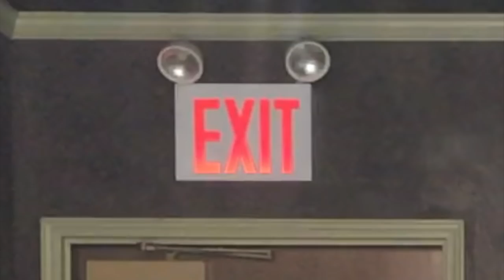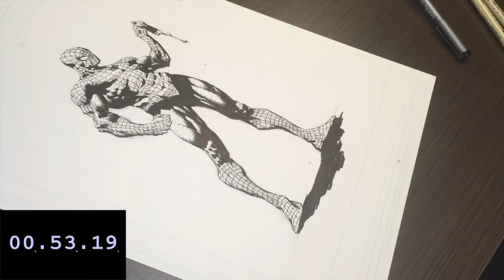How to Draw Spider-Man in UNDER 60 SECONDS! (Speed Drawing Challenge)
In this vlog I show you guys how I drew spider-man in under 60 seconds! I also did a 10 minute version and a 1 hour version! Hope you guys enjoy! Let me know if you guys like these spiderman drawings

GET SEEN BY 400K+ PEOPLE ON INSTAGRAM
SHOUTOUTS EVERY WEEK ON MY INSTAGRAM + FEATURED PAGE OF THE WEEK

1. TURN ON POST NOTIFICATIONS ON MY YOUTUBE AND INSTAGRAM
2. LEAVE A COMMENT ON THE POSTS AND VIDEOS
3. THAT'S IT! I WILL CHOOSE A RANDOM PERSON WHO COMMENTED FROM A RANDOM VIDEO OR POST FROM THE WEEK TO FEATURE!
Join me on my journey to the top! Practicing all day everyday and always creating new content for you guys! You guys are the BEST!!!